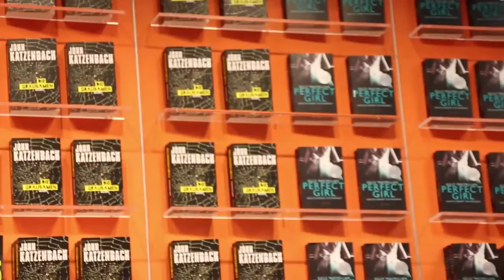LBM 2017 Donnerstag & Markus Heitz ist cool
Ja Leute hier ist der erste Teil der Donnerstag der Leipziger Buchmesse und die coole Aktion die Sylvia von den Büchernixen gebracht hat indem sie Markus Heitz eine Tonne seiner Bücher  Signieren hat lassen. Er hat jedenfalls ganz cool reagiert aber guckt selbst was wir am Donnerstag so erlebt haben.

Musik🎵🎶🎸🎻🎹🎷